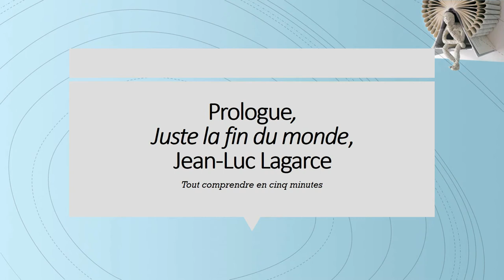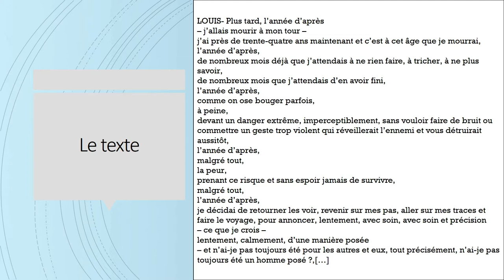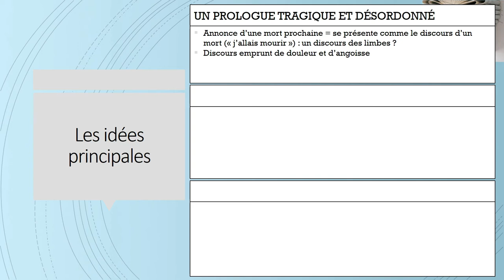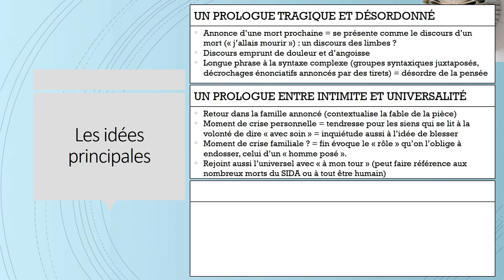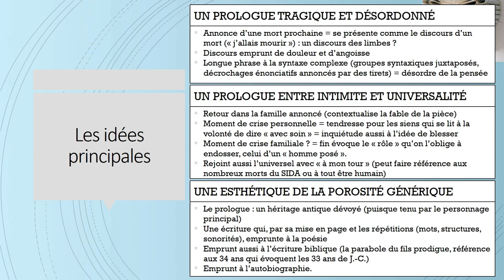Prologue, Juste la fin du monde, Jean-Luc Lagarce - TOUT COMPRENDRE EN 5 MINUTES !!!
Une "fiche de révision" qui s'empare du "prologue" de Juste la fin du monde (Lagarce) et tente d'en extraire les principaux enjeux.